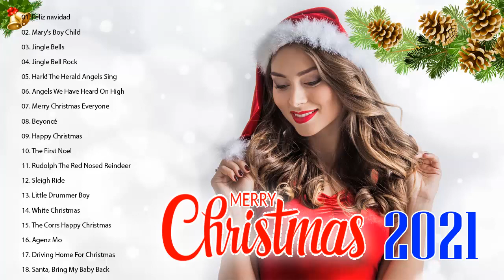Merry Christmas 2021 - Top Christmas Songs Playlist 2021 - Best Christmas Songs Ever